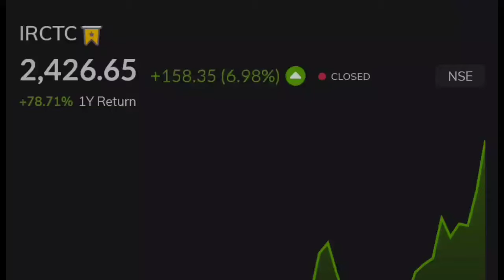TOP 5 RAILWAY STOCKS |INDIAN RAILWAY STOCKS || MULTIBAGGER STOCKS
IN THIS VIDEO YOU CAN SEE TOP 5 RAILWAY STOCKS FULL REVIEW .
MULTIBAGGER STOCKS

IRCTC (Indian Railway Catering and Tourism Corporation).

RITES (Rail India Technical and Economic Services Private Limited).

RAILTEL (RailTel Corporation of India Ltd).

RVNL (Rail Vikas Nigam Limited).

IRFC (Indian Railway Finance Corporation ).

This Video Only for information and education Purpose If Anyone Invest Then